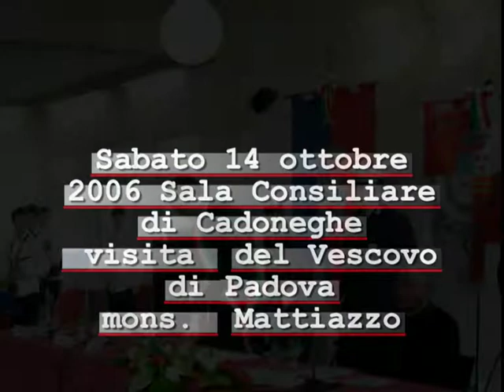il vescovo di Padova a Cadoneghe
Cocerto dell'Orchestra di Fiati di Cadoneghe in occasioneee e della visita dei Comuni del Medio Brenta